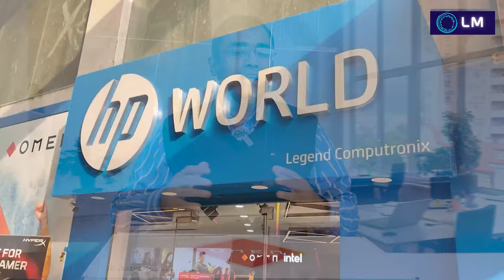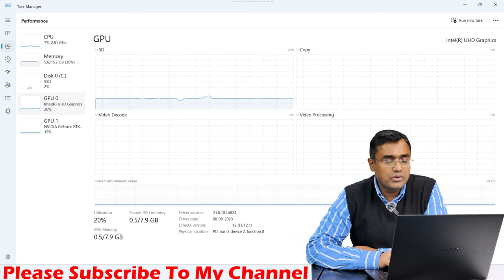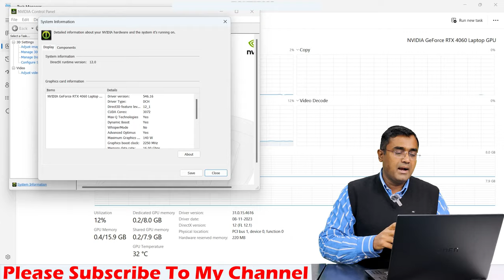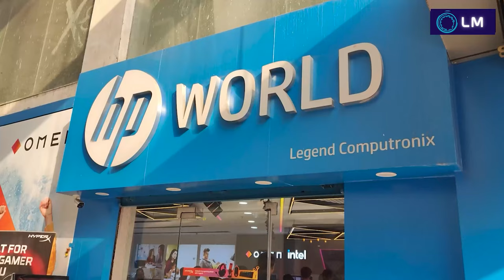HP Omen Gaming Laptop 16- wf1025tx Intel Core i7-14700HX 14th Gen 8 GB Nvidia RTX 4060 Latest 2024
HP Omen Gaming Laptop 16 wf1025tx :- Intel Core i7-14700tx (14th Generation) , 16 GB DDR5-5600 MHz RAM (2 x 8 GB), 1 TB PCIe® Gen4 NVMe™ TLC M.2 SSD,  40.9 cm (16.1") diagonal, FHD (1920 x 1080), 165 Hz, 7 ms response time, IPS, micro-edge, anti-glare, Low Blue Light, 300 nits, 100% sRGB , NVIDIA® GeForce RTX™ 4060 Laptop GPU (8 GB GDDR6 dedicated) , Windows 11 Home

HP Omen Gaming Laptop 16-N0079AX :- Ryzen 7 - 6800H , 16 GB DDR5 Ram, 512 GB NVMe SSD, 8GB DDR6 AMD Radeon Rx 6650M Graphics, 16" FHD (1920 x 1080), 144 Hz, 7 ms response time, IPS, micro-edge, anti-glare, Low Blue Light, 300 nits, 100% sRGB , Windows 11 Home, Microsoft office 2021 Home & Student Edition

HP Omen Gaming Laptop 16-wd0770TX - Intel Core i5-13420H, 16GB , 512GB , RTX 4050 6GB , 16.1 FHD Antiglare IPS 250 nits 144Hz, Windows 11SL , Microsoft Office 2021 H & S, Shadow Black

HP Omen Transcend 16-u0005TX - Intel 13th Gen i7-13700HX , 16 GB DDR5 , 1 TB SSD , RTX 4070 8GB , KBD SDB CP+IS BL-RGB PKLHS HyperX Cloud II core WL , 16.0 WQXGA Antiglare Low Blue Light IPS 400 nits 240Hz Narrow Border flat , Windows 11, Microsoft Office Home & Student Edition 2021/ 30 days Xbox Game pass, 1 Year Onsite Warranty

HP Omen Transcend 16-u0003TX - Intel 13th Gen i7-13700HX , 16 GB DDR5 , 512 GB SSD , RTX 4050 6GB , KBD SDB CP+IS BL-RGB 4Zone , 16.0 WQXGA Antiglare Low Blue Light IPS 400 nits 240Hz Narrow Border flat , Windows 11 Microsoft Office Home & Student Edition 2021/ 30 days Xbox Game pass, 1 Year Onsite Warranty

HP Omen Transcend 16-u0021TX - Intel 13th Gen i7-13700HX , 16 GB DDR5 , 1 TB SSD , RTX 4060 8GB , KBD SDB CP+IS BL-RGB 4Zone| , 16.0 WQXGA Antiglare Low Blue Light IPS 400 nits 240Hz Narrow Border flat , Windows 11 Microsoft Office Home & Student Edition 2021/ 30 days Xbox Game pass, 1 Year Onsite Warranty

HP Omen Transcend 16-u0022TX - Intel 13th Gen i7-13700HX , 16 GB DDR5 , 512 GB SSD , RTX 4050 6GB , KBD SDB CP+IS BL-RGB 4Zone| , 16.0 WQXGA Antiglare Low Blue Light IPS 400 nits 165Hz Narrow Border flat , Windows 11 Microsoft Office Home & Student Edition 2021/ 30 days Xbox Game pass, 1 Year Onsite Warranty

HP Omen Transcend 16-u0023TX - Intel 13th Gen i9-13900HX , 32 GB DDR5 , 1 TB SSD , RTX 4070 8GB , KBD SDB CP+IS BL-RGB PKLHS HyperX Cloud II core WL , 16.0 WQXGA Antiglare Low Blue Light IPS 400 nits 240Hz Narrow Border flat , Windows 11 Microsoft Office Home & Student Edition 2021/ 30 days Xbox Game pass, 1 Year Onsite Warranty

HP Omen Transcend 16-u0024TX - Intel 13th Gen i9-13900HX , 32 GB DDR5 , 2 TB SSD , RTX 4070 8GB , KBD SDB CP+IS BL-RGB PKLHS HyperX Cloud II core WL , 16.0 UWVA 2.5K mini-LED AG DCI-P3 1180 nits 240Hz Narrow Border , Windows 11 Microsoft Office Home & Student Edition 2021/ 30 days Xbox Game pass, 1 Year Onsite Warranty